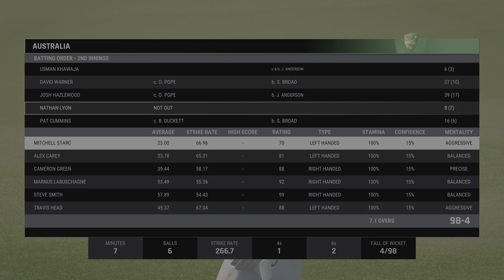[PS5️⃣]🏏It sounded good !!!🔹🇦🇺 Aus Vs Eng🔹Test🔹Cricket 24🔹4k🔹Gameplay🔹60FPS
Unparalleled and Immersive Maximum Definition
2160p60 4K HDR 4K

Enjoy watching more PS5 4K Games from our Channel

Cricket 24 marks the pinnacle of a decade-long journey in cricket video game development, showcasing teams from every corner of the world. Engage in thrilling matches against major cricket nations such as Australia, England, West Indies, New Zealand, Ireland, and, for the first time, professional Indian T20 teams. With over 50 meticulously crafted official stadiums, Cricket 24 stands as the most comprehensive cricket video game simulation to date.

Embark on an immersive experience with The Ashes, featuring detailed cutscenes, press conferences, and team training sessions that make you feel like a part of the action. With over 300 players boasting full photogrammetry, official licenses, and representation of major cricket tournaments, including The Ashes, KFC BBL, Weber WBBL, The Hundred, and the Caribbean Premier League, Cricket 24 ensures authenticity and excitement.

Dive into Career Mode and trace your player's journey from a club cricketer to the international stage. Shape your destiny, whether it's becoming a short-form hero, focusing on the Test team, or balancing both paths to cricketing stardom. Experience a revolutionary overhaul of fielding systems, providing the most realistic and responsive controls ever witnessed in a cricket video game.

Cricket 24 goes beyond boundaries with its fully cross-platform functionality, allowing you to play online against friends and global players, irrespective of the platform. The academy feature enables the creation and sharing of custom content, including stadiums, players, teams, and more, fostering a community of cricket enthusiasts across different platforms. Get ready for an unparalleled cricket gaming experience with Cricket 24!

2160p60 4K HDR 4K

Enjoy PS5 Spider-Man 2 latest at our Channel
Heroes:
1. Peter Parker
2. Miles Morales

Villains:
1. Kraven
2. Venom
3. Lizard
4. Grizzly
5. Mr. Negative

Other Villains
1. Black Cat
2. Prowler
3. Scorpion
4. Taskmaster
5. Tombstone
6. Wraith

Playlists of PS5 Gameplays

Enjoy and Love watching more PS5 4K Games from our Channel